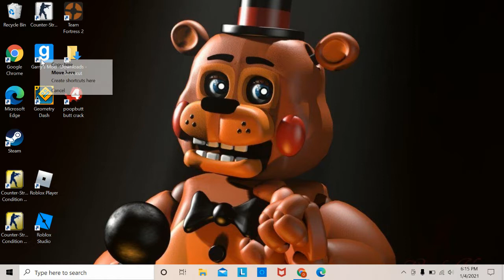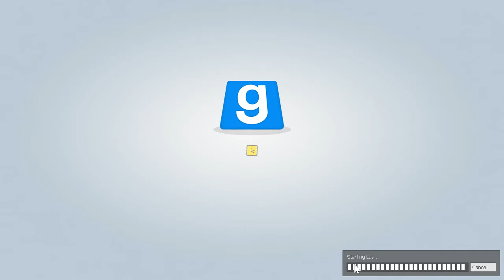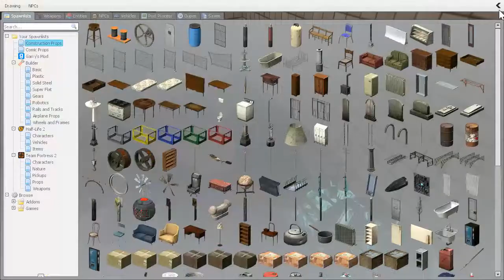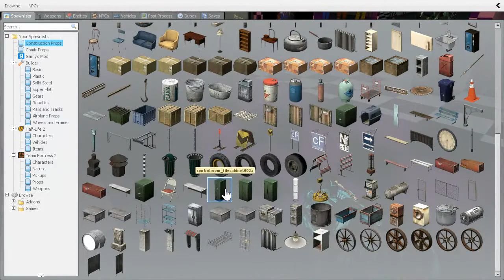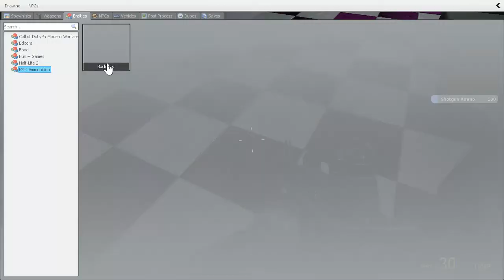GMOD!!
the works life sucks